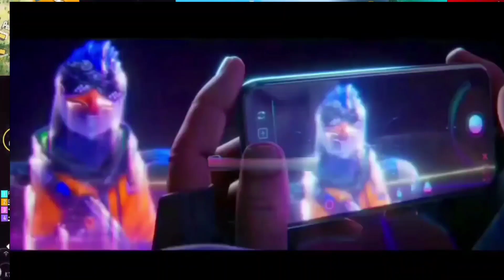Red Criminal Return Date Confirmed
FOR CONTACT

                                   MY INFORMATION

MY NAME :- MANJEET
FF NAME :- ZG MANJEET
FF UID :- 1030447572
GUILD :- ZG ESPORTS [ FROM Z GAMER ]

 criminal bundle return confirm date free fire red criminal bundle return confirm date top criminal bundle incubator return confirm date